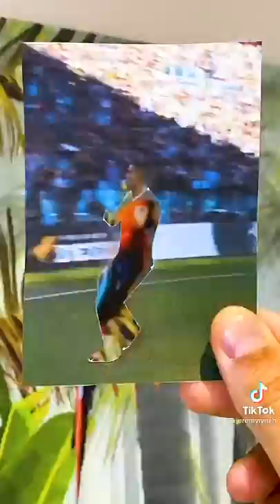Jeremy Lynch - FUNNY TikTok 2022